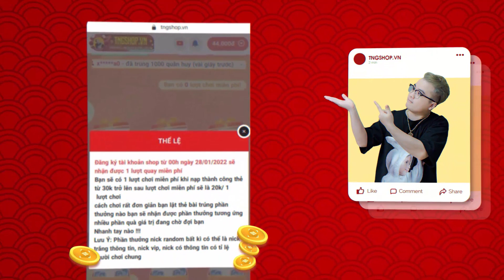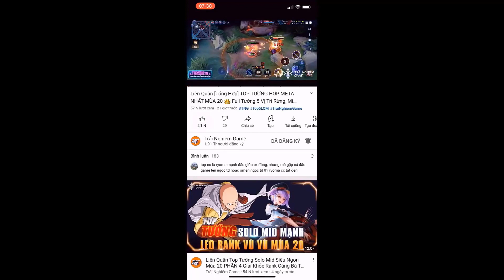8 Tướng Quái Vật Mùa 21 sẽ bị phế ngay, Không phải Cấm , thừa sức Win TNG